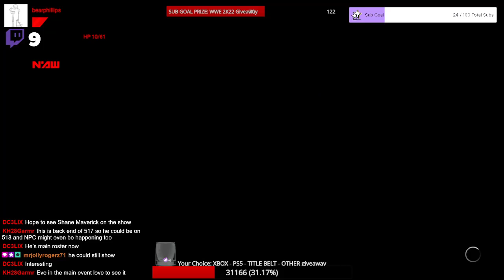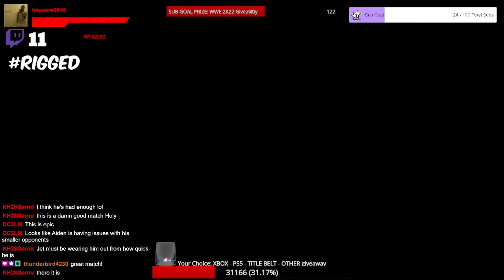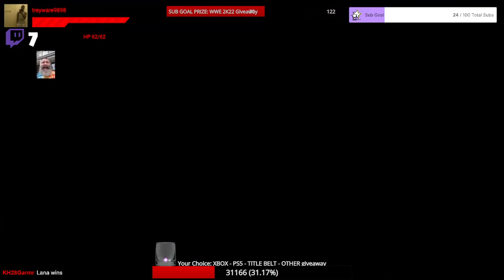NAW, Ep. 518 "House Show"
Aiden Weaver vs. Jet North

Yuri Connor vs. Rampage

Maeve Marks vs. Lana